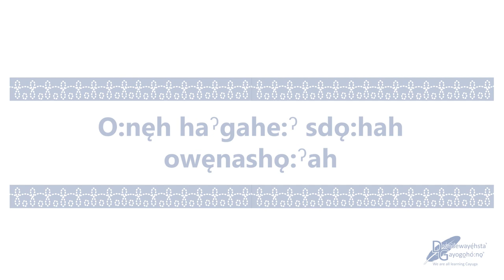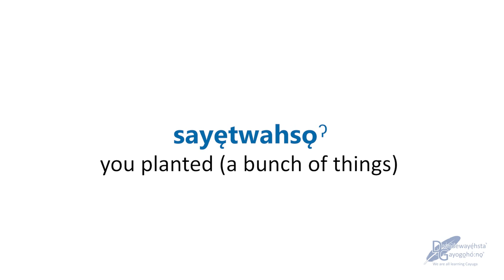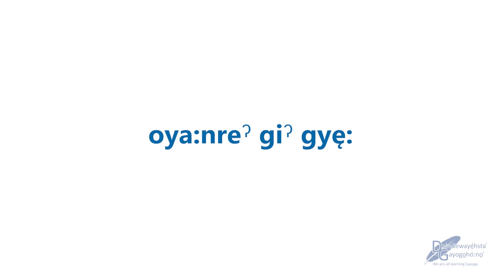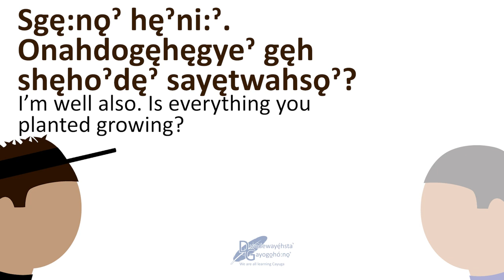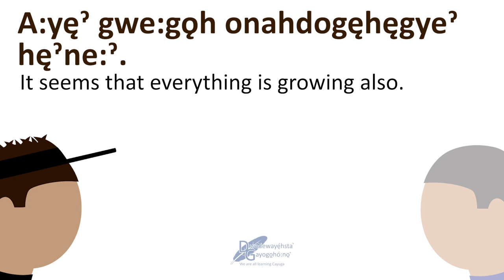Dęyakni̱htaę:ˀ Daji:hah - Jihsgęhneh 2024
A video that introduces some words and then a conversation using those words.